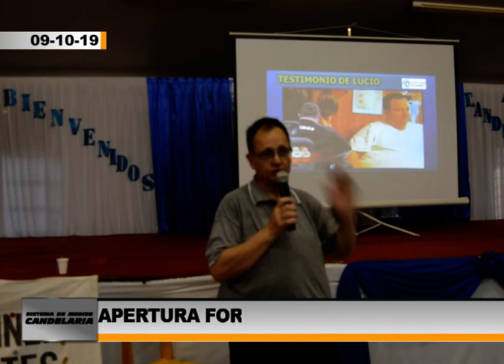Apertura Formal de ALCO Candelaria - Lucio Buompede, ALCO Bs As